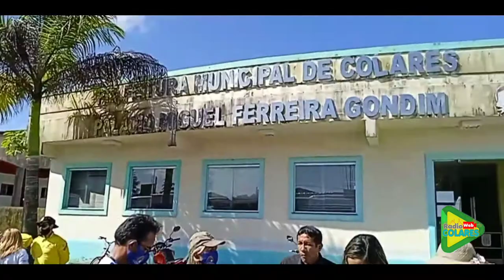Trabalho de conscientização do transito no Município de Colares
➤➤➤ Live streaming 24 horas com as top músicas 2021, aquelas que estão bobando no momento em todo o Brasil.

RADIO WEB COLARES
NOSSAS PLATAFORMAS VIRTUAIS:
RADIOS,COM.BR: